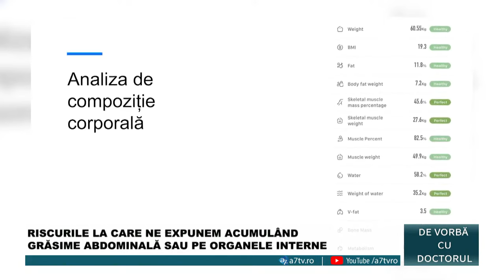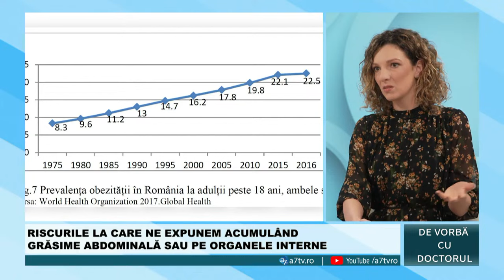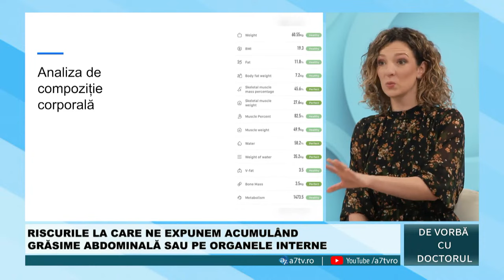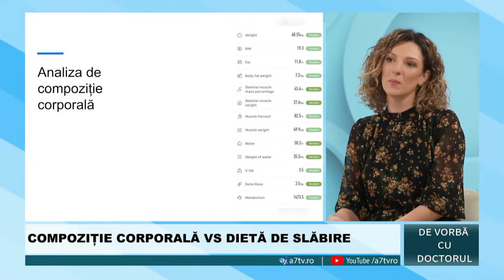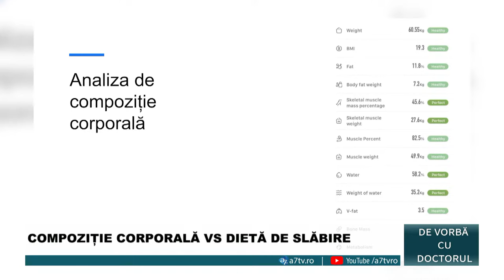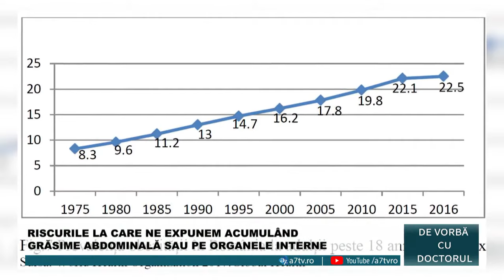CE NU SPUNE NIMENI DESPRE SLĂBIT, Dr. ANDRA ZAHARIA Medic de Nutritrigenetica | De vorba cu doctorul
CE SĂ AVEM ÎN VEDERE CÂND NE DORIM SĂ SLĂBIM? - Dr. ANDRA ZAHARIA, Medic de Nutritie si Genetica (Nutritrigenetica) la `De vorbă cu doctorul`, emisiune transmisa la a7tv de Consuela Balasa

LINK-URI UTILE:
🔵 Program GRATUIT Online pentru Recuperarea Respiratorie după Covid-19:

RestartiX Center
București - România